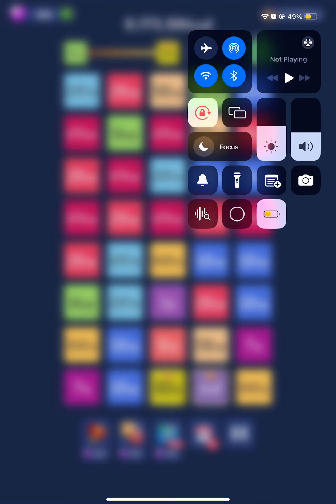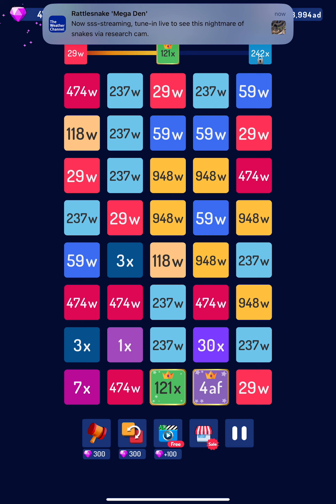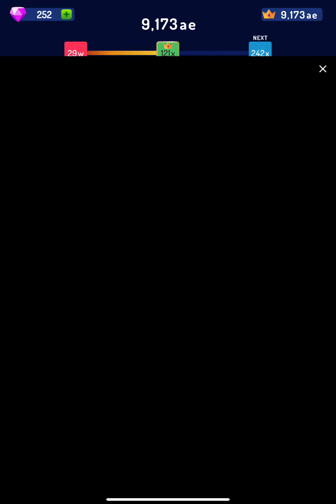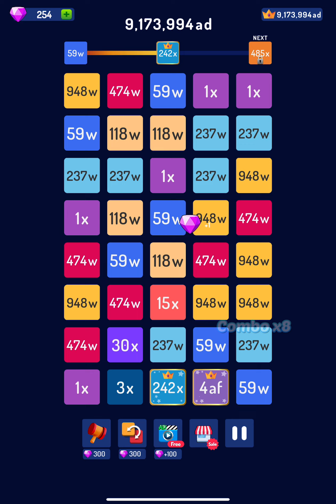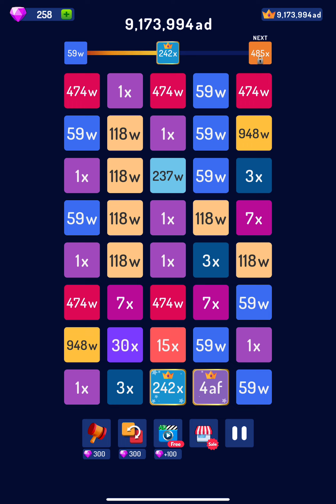2248 Highest Block 485x